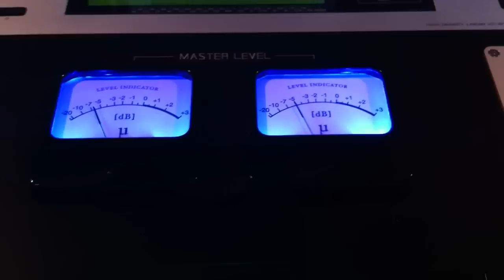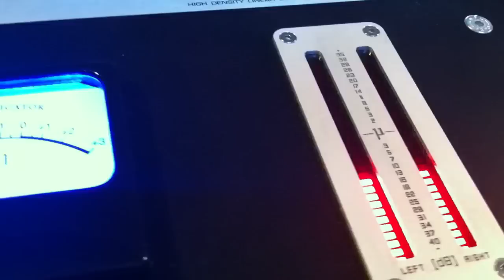Lorrainville; Lost without you, strings-preview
Lorrainville preview; "Lost without you", strings-preview. Song by Bert Bruines, string arrangement by Carsten Altena